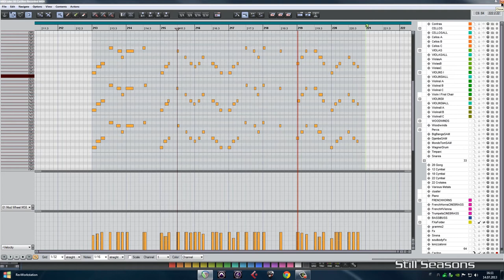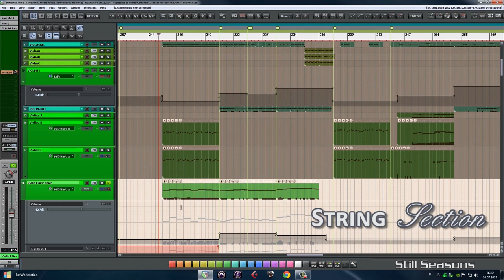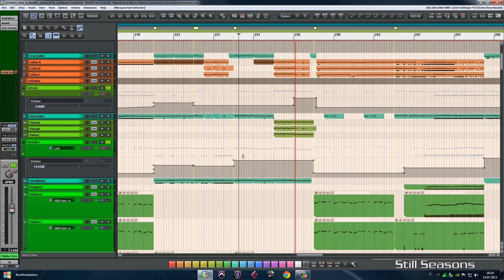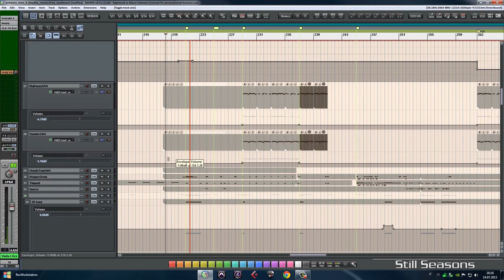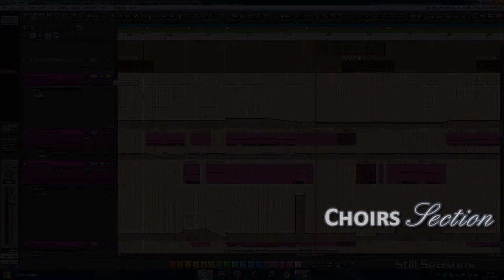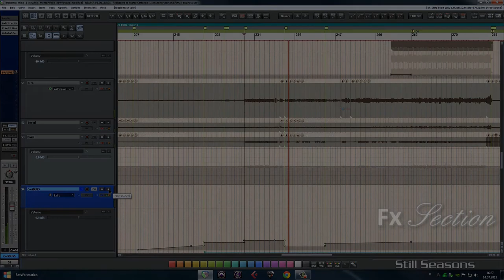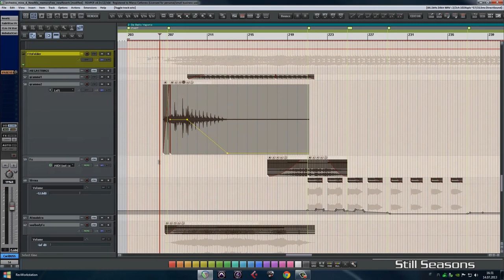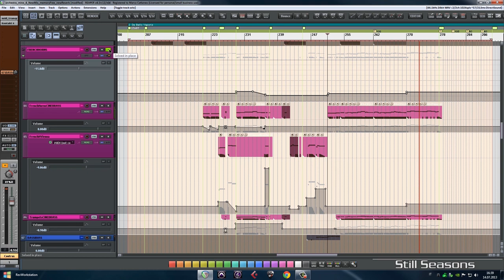De Bello Vaporis Dissection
An overview on my old template project used to create orchestral stuff. I jump around the main sections of De Bello Vaporis, one of the latest compositions. Probably sometimes in the future I'll make an update showing the current setup I use today.

I left out the Mixer view and plugins used to keep the video as short as possible.

Oh, and if you are wondering what's the name of the song played in the intro, meet the "Circus" here: